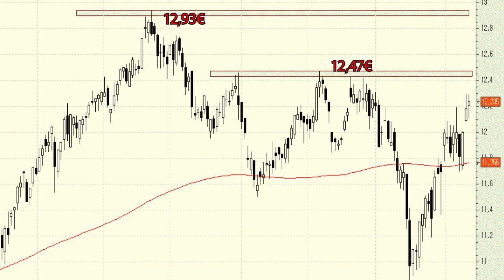Vídeo análisis técnico de Telefónica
Buen comportamiento el que hemos podido ver en las últimas semanas en la serie de precios de Telefónica.

El valor se ha revalorizado un 14,40 % lo que le ha llevado a volver a situar su cotización por encima de la media de 200 sesiones.